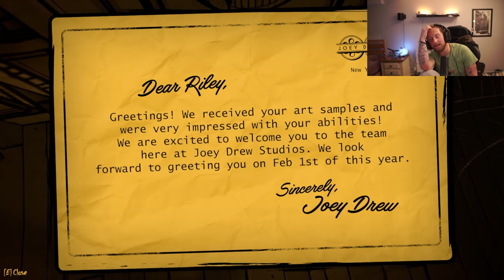The Return Of Bendy! Bendy : Secrets Of The Machine Playthrough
hey guys and gals! Today we are playing the new " teaser " game in the Bendy series -- Bendy : Secrets of the Machine! I just barely go through the main play through and story son let me know if there are any other areas of the game you want me to explore and i will happily jump back into it!